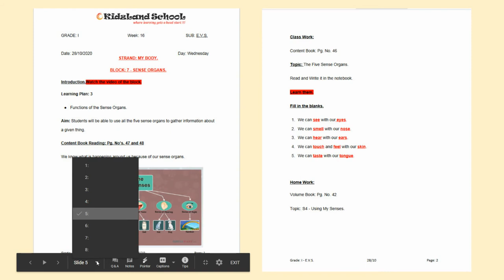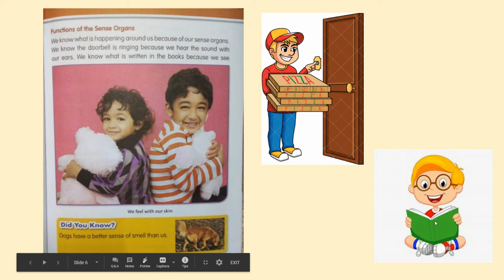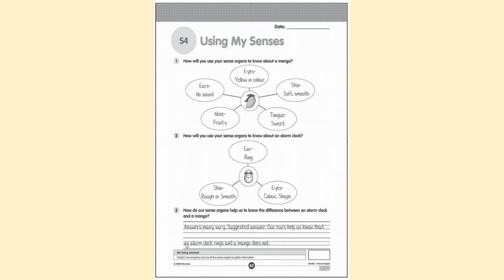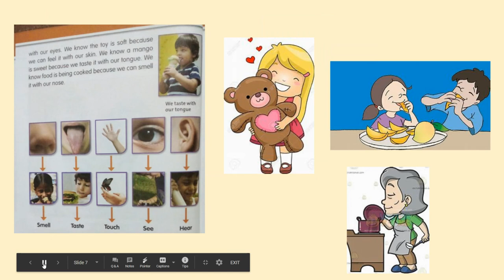SENSE ORGANS, BLOCK: 7, SUB: E.V.S., LP - 3, GRADE: I.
Aim: Students will learn about the: Functions of the Sense Organs and

identify the uses of the sense organs.

Big Idea: Students understand that our five sense organs help us to know the world.

What we will learn in this block:

- The Five Sense Organs.
- Functions of the Sense Organs.
- Different Tastes of Food.